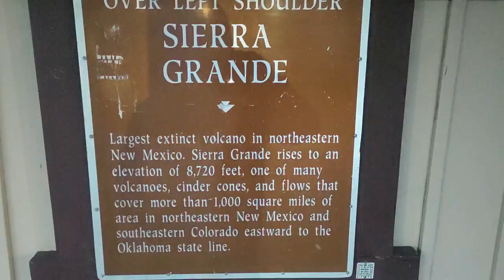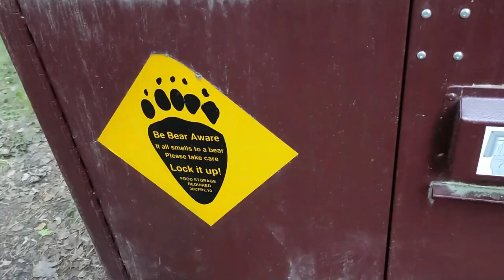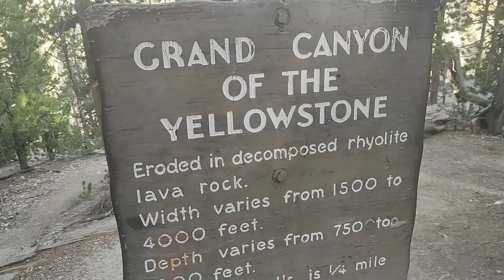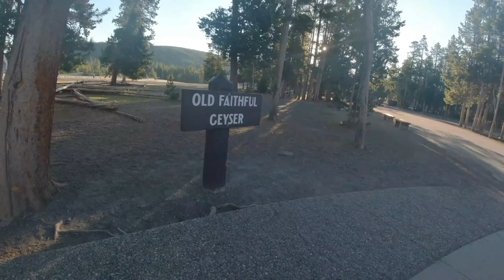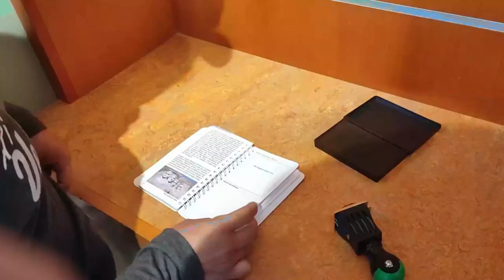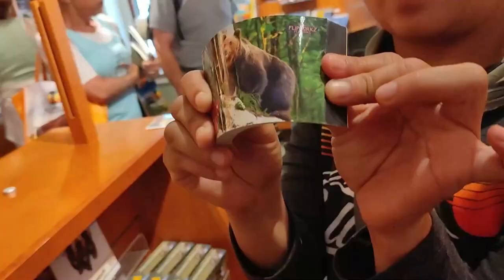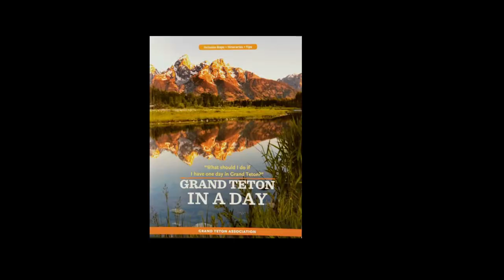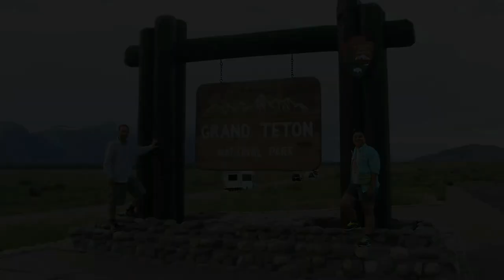Yellowstone y Grand Teton [Viaje Completo]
Viaje completo realizado a los parques nacionales de Yellowstone y Grand Teton.